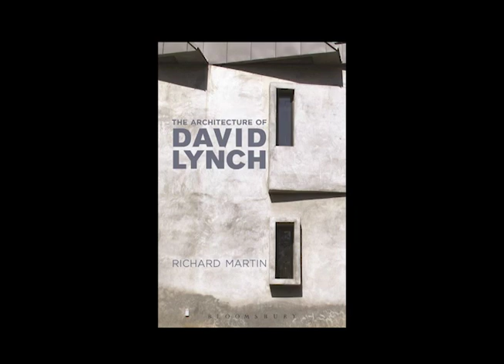The Architecture of David Lynch - The Logic of Simultaneity - Inland Empire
The Logic of Simultaneity
An Old Tale: The Marriage of Łódź and Los Angeles
The Alley Behind the Marketplace
An Unpaid Bill: Inland Empire

list of voices